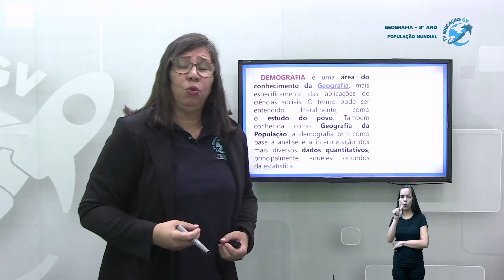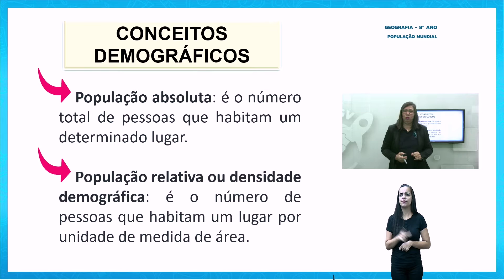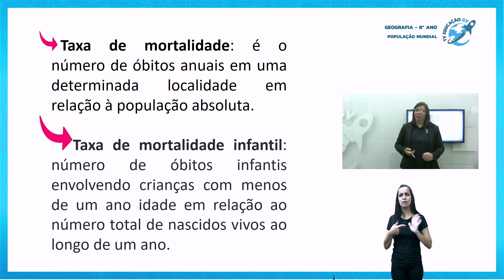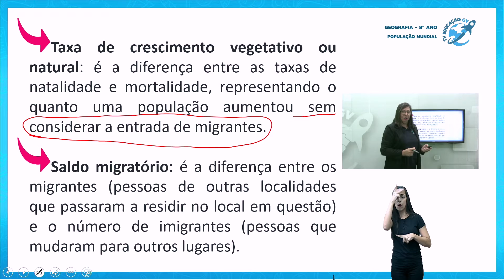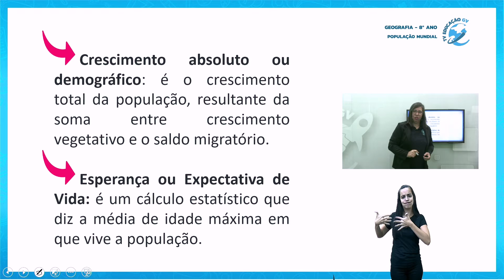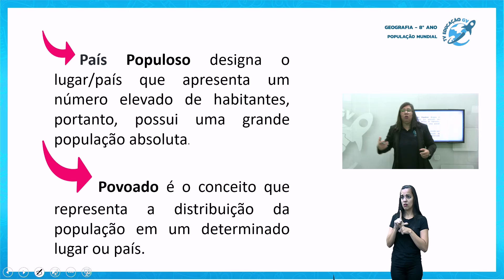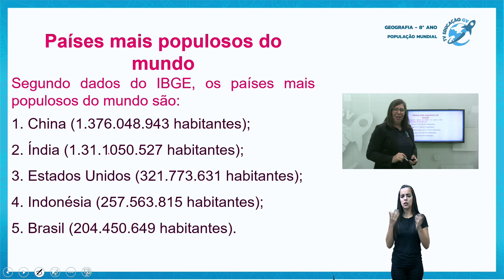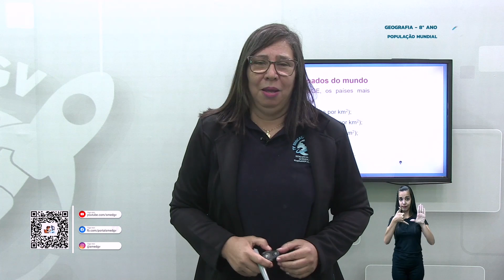População Mundial 8º Ano - 10/06/2021